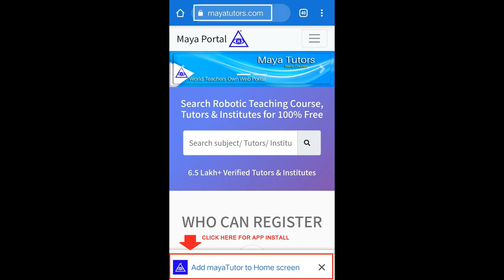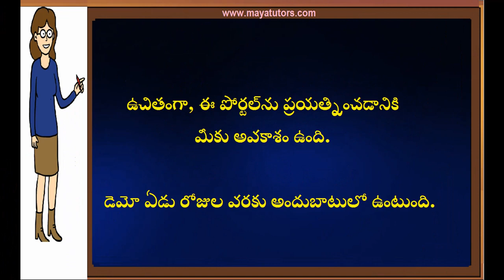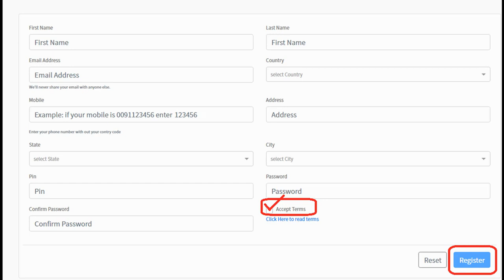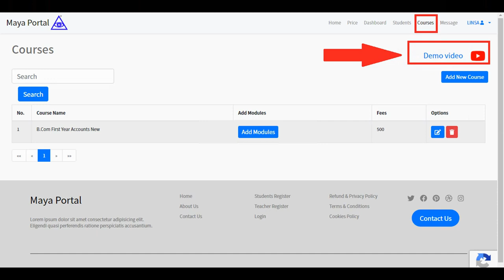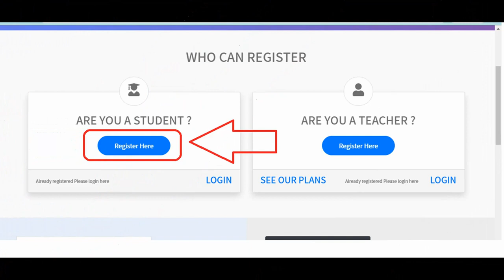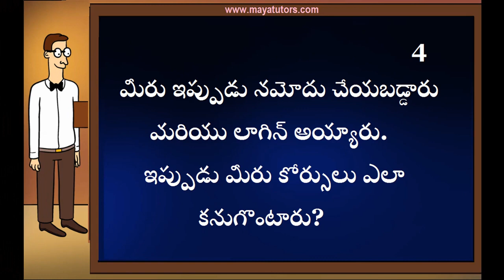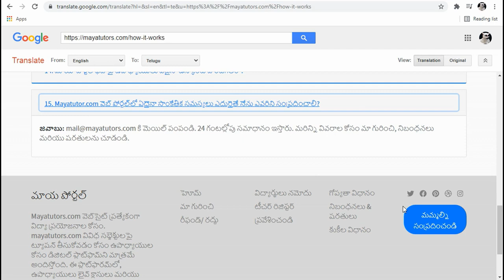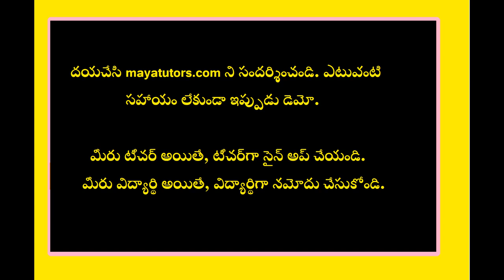MAYA TUTTORS ,Free Online Tuition , Free Tuition Site , Free App For Tuition in Guntur